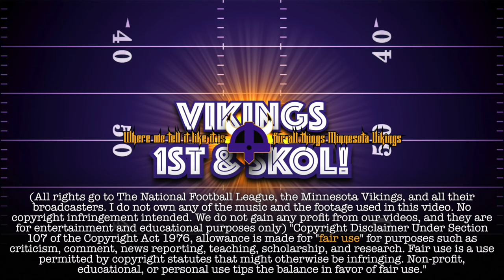Combine Talk From Kevin O’Connell & Kwesi Adofo-Mensah - Vikings Observer’s Reactions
Welcome to an exciting new episode of "The Real Forno Show” with Tyler Forness on Vikings 1st & SKOL! In this special episode, we're taking you straight to the heart of the action in Indianapolis where the entire NFL world has descended for the Scouting Combine.

Our focus for the week is to provide you with an in-depth analysis of the 2024 NFL draft preparations. We'll be sharing insights about the conversations happening among members from different front offices and the media interactions that are shaping the narrative of this year's Scouting Combine.

We were lucky enough to hear from head coach Kevin O'Connell and general manager Kwesi Adofo-Mensah. Both these key figures had some intriguing insights to share, and we're bringing these tidbits straight to you.

We'll be discussing a range of topics, including the buzz around the potential return of Kirk Cousins. What does the team think about welcoming him back? We also delve into the current state of discussions with Danielle Hunter and Justin Jefferson. What's the latest and where do things stand?

We'll also be examining any changes in how O'Connell views the quarterback position. Has his perspective evolved from when he was drafted to now?

This is an episode packed with information, insights, reactions, and intrigue. So don't miss out, and make sure you tune in!

FAN WITH US!!!
Tyler Forness @TheRealForno of Vikings 1st & SKOL @Vikings1stSKOL and the Vikings Wire @TheVikingsWire and Dave Stefano @Luft_Krigare producing this Vikings 1st & SKOL production, on the @RealFornoShow. Podcasts partnered with Fans First Sports Network @FansFirstSN and Fans First Sports Network’s NFL feed @FFSN_NFL.

We do not gain any profit from our videos, and they are for entertainment and educational purposes only) "Copyright Disclaimer Under Section 107 of the Copyright Act 1976, allowance is made for "fair use" for purposes such as criticism, comment, news reporting, teaching, scholarship, and research.